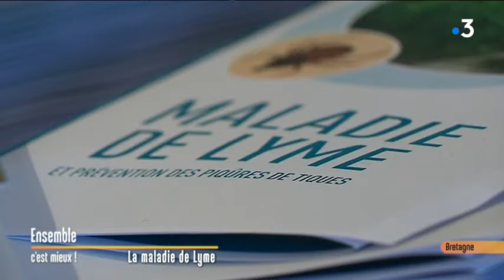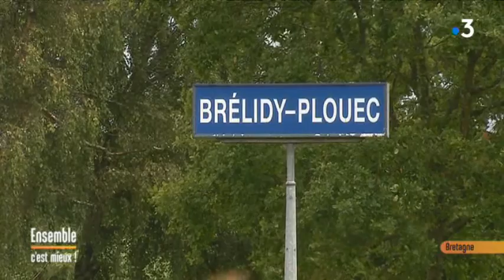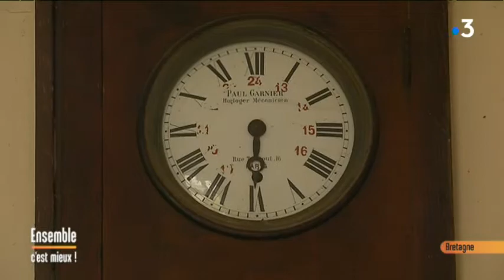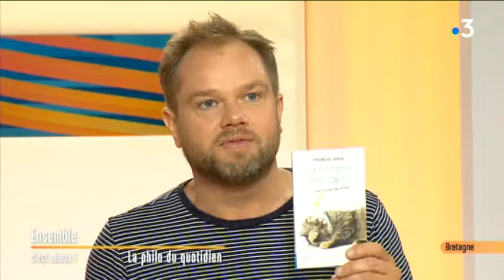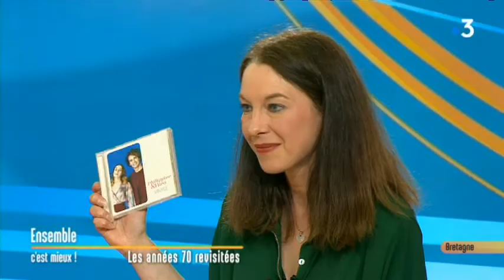Vivre avec la maladie de Lyme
Chaque jour, "Ensemble, c'est mieux" fait la part belle à la solidarité et au vivre ensemble. Laurence Postic, Catherine Bossard et  leurs invités vous apportent également des solutions concrètes aux questions de la vie quotidienne.

Le thème du jour : la maladie de Lyme

Retrouvez dans votre émission:

- Pr Pierre Tattevin, chef du service des maladies infectieuses du CHU de Rennes

-  Céline L'hôte, auteur du livre "E (t) Lyme Minée" aux Éditions Yellow Concept

- François Mesure, responsable de la Direction Education Enfance de la ville de Rennes: "Semaine parentalité et Education"

- Yann Jolivel, coordonnateur du Festival "Bazar le jour,  Biz'Art la nuit" de Betton

- Karl Brozek et la philo du quotidien

- Philippine&Théo pour la sortie de leur album "Vinyle"